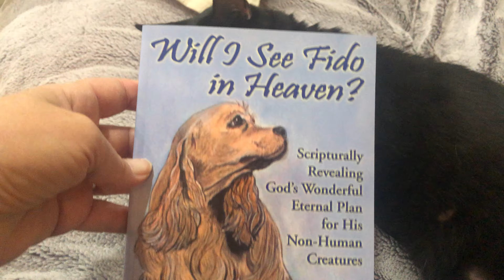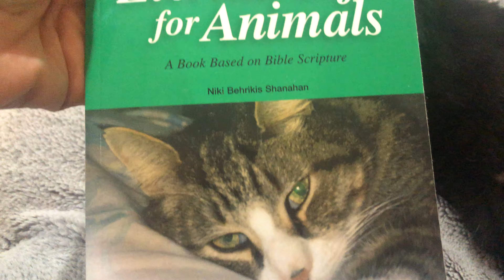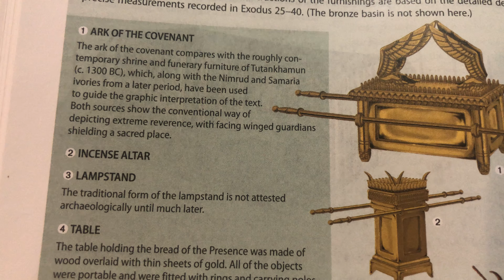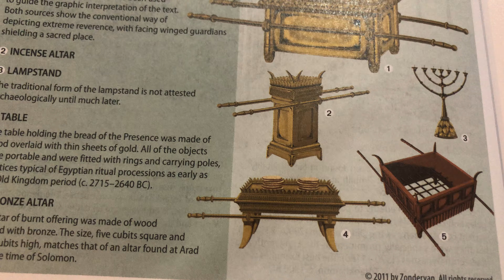Exodus 38:1-8 and John 2:1-11 while Gus sleeps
We look at Exodus 38 and John 2 while Gus sleeps and I show you some of my mother’s art. We talk about grief and pet loss, too. We discuss Jesus’ first miracle.